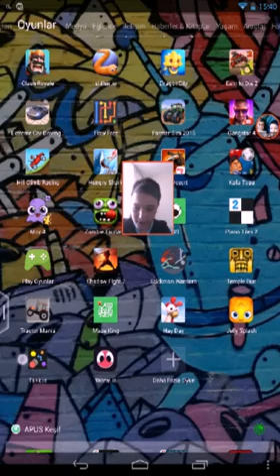TOKAT ATMA CEZALI TANK.İO (DİEP.İO)